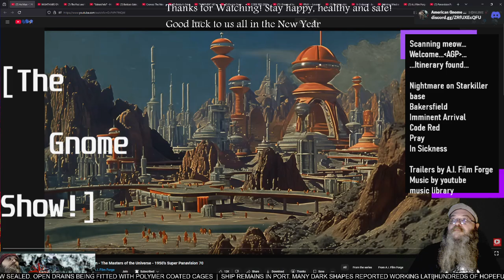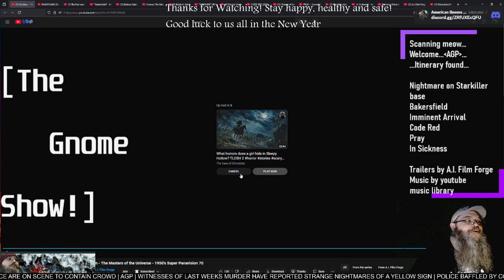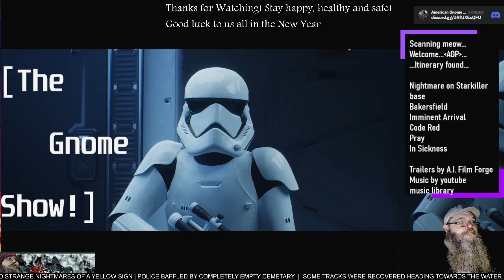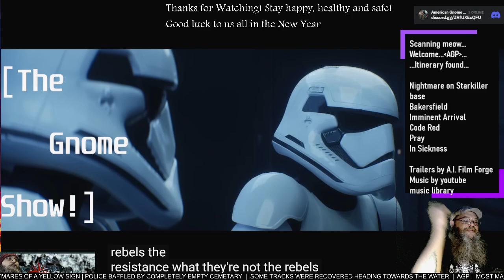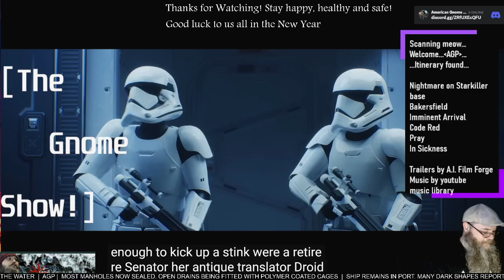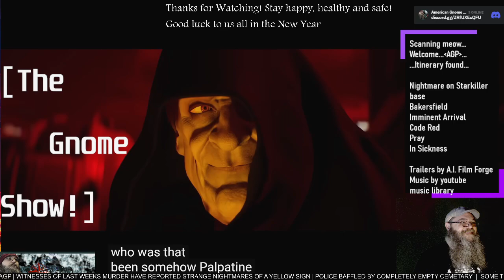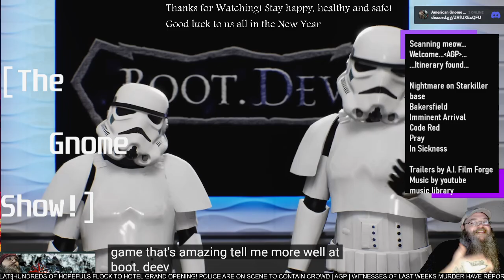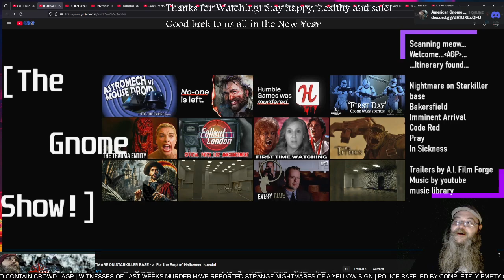AGP Watches! - "Nightmare on Starkiller Base" short film - First time watching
See more @EpicallyCasual